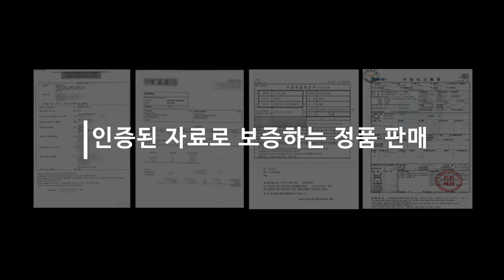【𝐆𝐔𝐂𝐂𝐈】 구찌 스트라이프 로고 남자 반지갑 | 408827